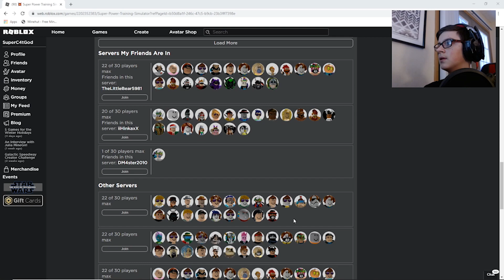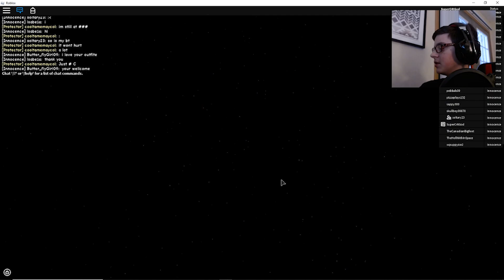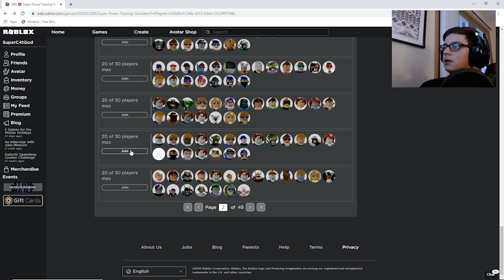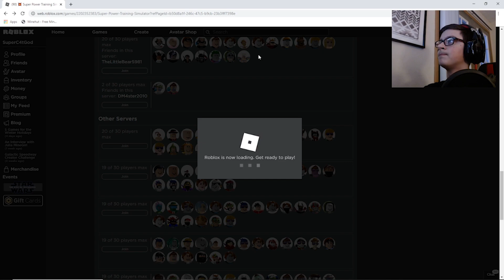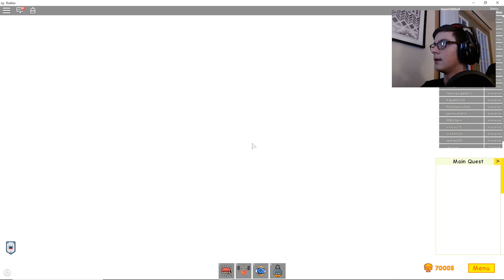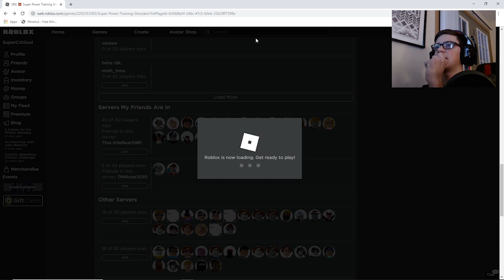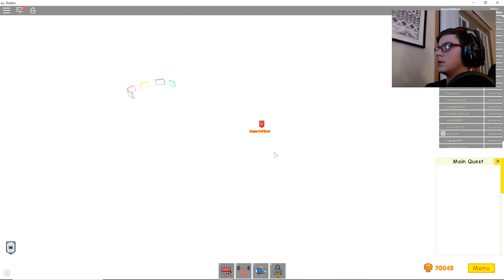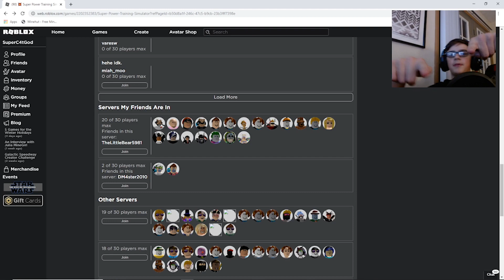GETTING 1.9 QI PSYCHIC POWER ON SUPER POWER TRAINING SIMULATOR!!!